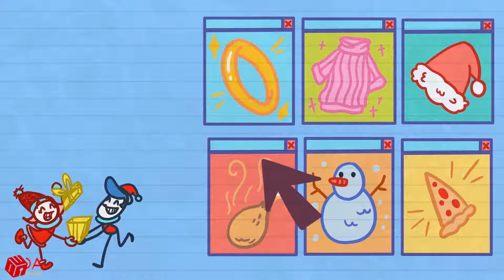If Only Nate Didn't Go Down Like This Animated Cartoons Characters Animated Short Films